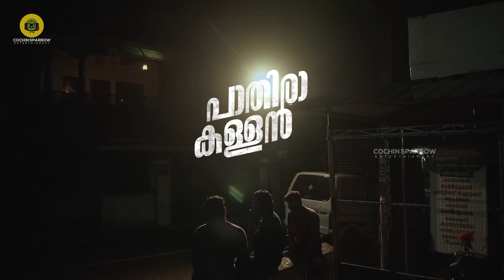KADALASUTHONI | Paathirakallan| Christmas Special Episode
Writer & Directed Duo        :     Anulal & Vineeth Viswanath
Production                           :   Cochin Sparrow
Script & Asso Director       : Athul
Editor & Colorist                  :  Anulal
Cinematography                 :  Chandhu Radhakrishnan
Music & Bgm                       :  Rhithwik S Chand
Art                                          : Sumesh Mohanan
Assi  Director                        : Rahul Kannan